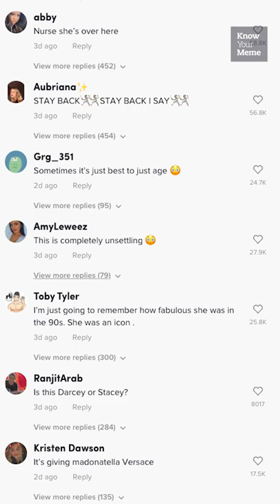Madonna's Unsettling Pre-Grammys TikTok Has Fans Worried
A TikTok posted by Madonna shortly before the 2022 Grammy Awards has left her followers unsettled. The clip has sparked conversation on social media about the star’s attempt to look young via cosmetic procedures, and her fans have expressed concern.